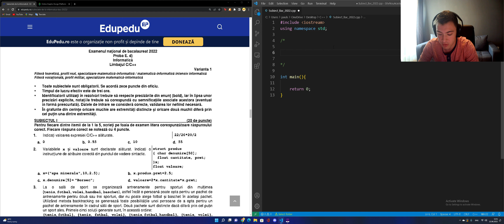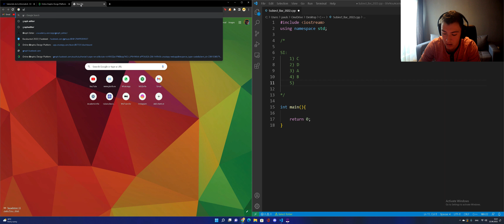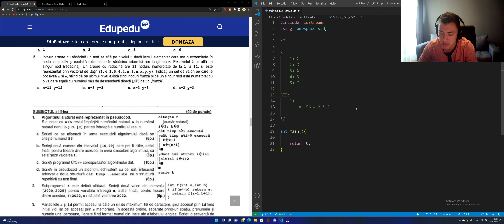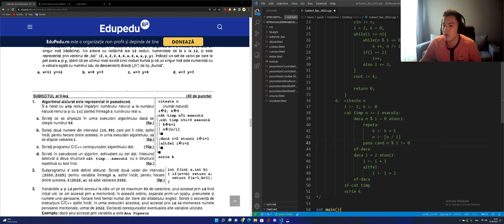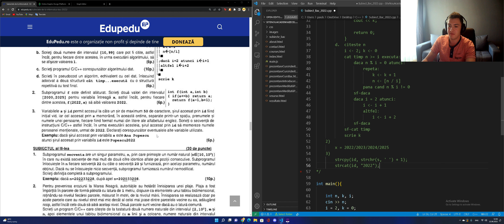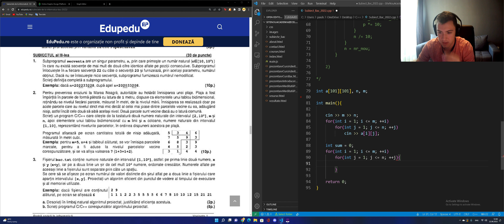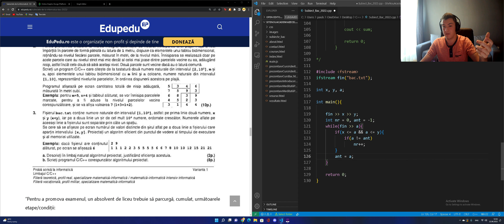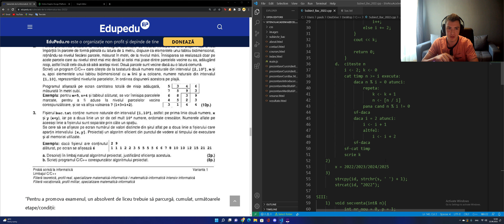REZOLVARE SUBIECT BAC INFORMATICA 2022